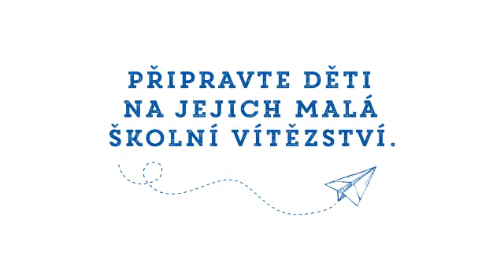Tesco Zpátky do školy | Zamilovaná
Škola už je zase tady a my pro vás máme tipy, jak udělat dětem radost. Třeba mazacím perem pro ta nejtajnější přání a milostná psaníčka! :-)

Připravte děti na jejich malá školní vítězství.